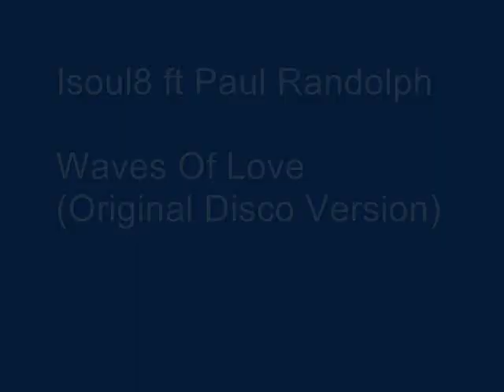Isoul8 ft Paul Randolph - Waves Of Love (Original Disco Version)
Label:Especial Distribution
Catalog#:ESPD-021
Format:Vinyl, 12", EP, 33 ⅓ RPM
Country:Japan
Released:2011
Genre:Electronic
Style:Broken Beat, Jazzdance, Garage House

Mixed By - M. Zangirolami
Producer - Isoul8
Written-By - E. Crivellaro, P. Randolph